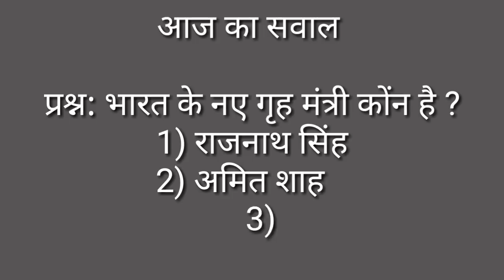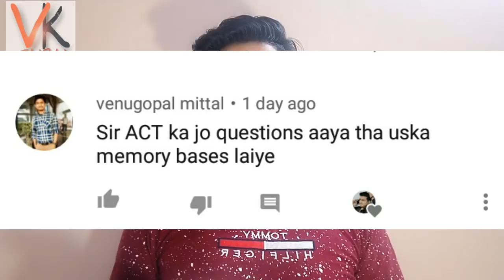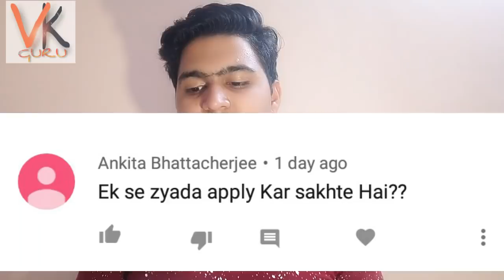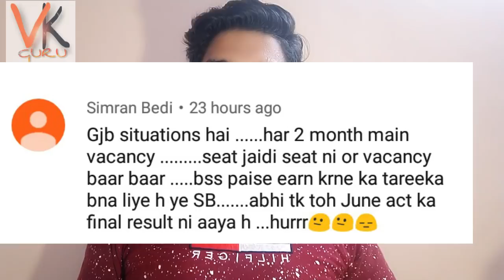NYKS MAY JOB | DOUBTS | ANSWERING STUDENTS DOUBTS | IS NYKS FRAUD ??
Hello good morning guys is video main Maine koshish ki hai aapke answer dene ki I hope ki apko apna answer mil gya hoga is video ko skip mt kijiyega agr koi doubt hai aapka to comment m btana na bhoolen or video ko kr dijiye like share and subscribe

Aane wale time main current affairs memory based questions aane wale hai NYKS ke to channel k sath Jude rahiye or follow kijiye Instagram par